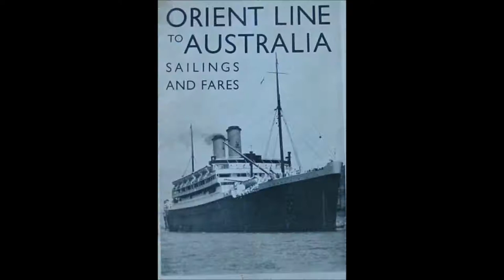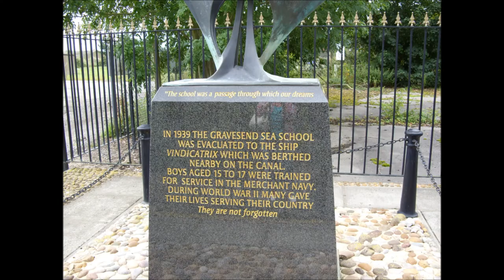'Vindi Boy' - Frank Milne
A little song about  my time at the Merchant Navy Training ship, 'Vindicatrix' just after I left school at the age of 15.